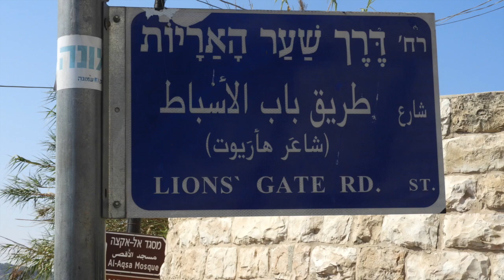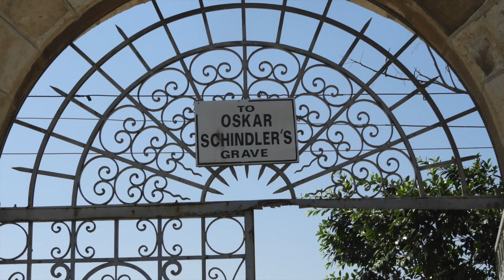Greetings from Jerusalem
A walk around the walls of the Old City